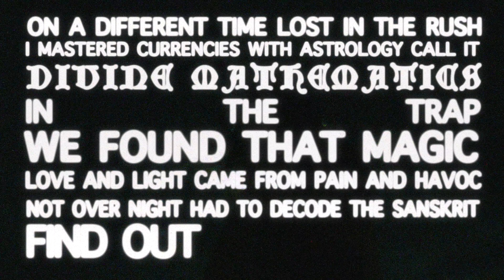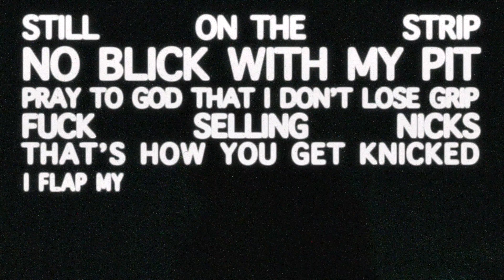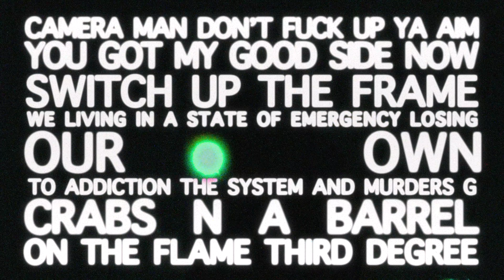Nauti - KICK DOOR (Lyric Video)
Motion design by Sarah Gudsell